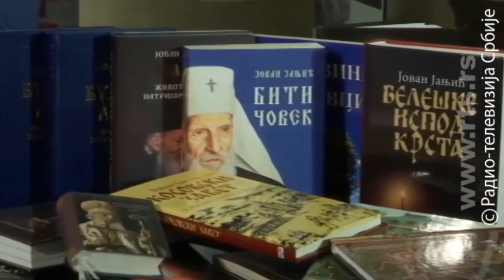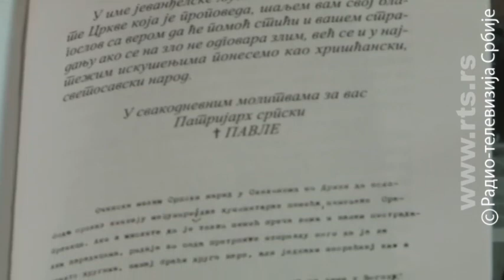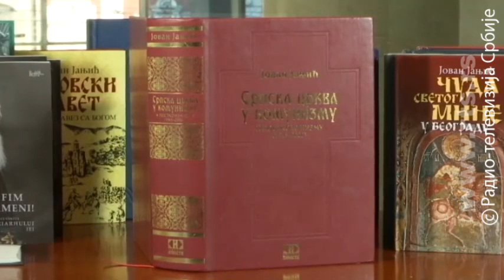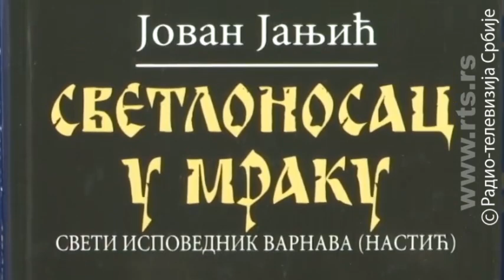Profesionalci: Dr Jovan Janjić - Kulturolog, biograf patrijarha Pavla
Jovan Janjić pravnik, kulturolog i pisac rođen je 1963. god, u selu Vrbići kod Krupnja. Bio je novinar NIN-a, direktor izdavačkog preduzeća Prosveta, a sada je profesor na univerzitetu Union.

Stvara na polju hrišćanske kulture i jedan je od najtiražnijih srpskih pisaca, njegovo najpoznatije delo jesu tri knjige o patrijarhu Pavlu koje je prevedeno na više jezika.

Napisao je i studiju od 1000 strana Srpska crkva u komunizmu i postkomunizmu 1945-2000.

Autor je i više drugih knjiga i studija iz oblasti hrišćanske kulture i dva romana.

Dobitnik je više priznjanaj i ordena među kojima Orden Svetog vladike Nikolaja, Njegoševog ordena III stepena, Pupinove medalje kao i najvećeg priznanja Rumunske pravoslave crkve.